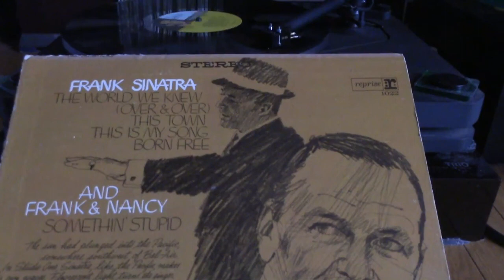Frank Sinatra sing " the world we knew （over and over )" this song is strange strange mood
album The World We Knew ( 1967 )  Reprise
track 1."the world we knew (over and over )
arranged & conducted by Ernie Freeman